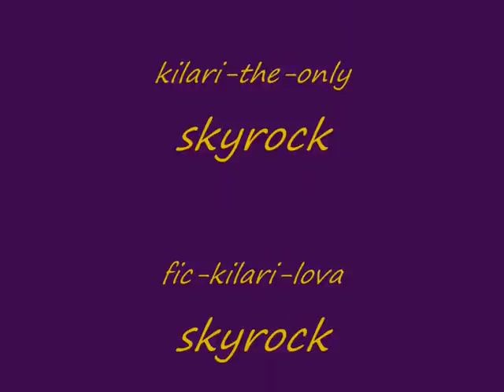Jena lee eternise moi avec Vampire knight.wmv